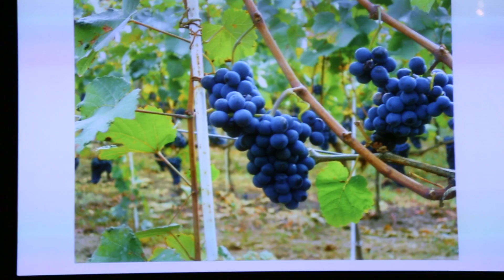Steak Symposium (2/4): Introducing the Steaks in the Steak Blind Taste Test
STEAK SYMPOSIUM: Ultimate Taste Test of the Best Steaks in the World! @Chowzter7